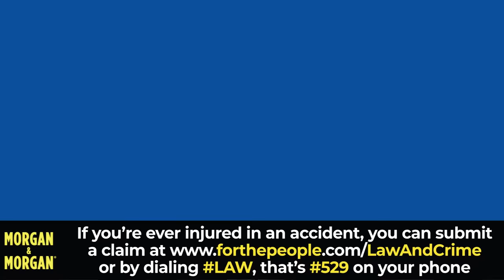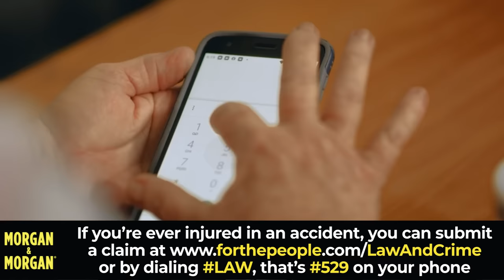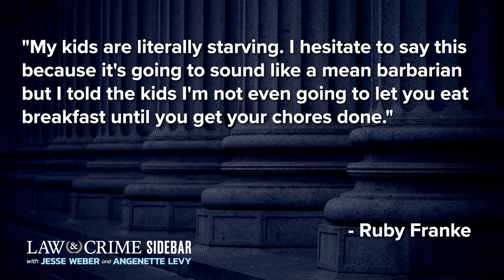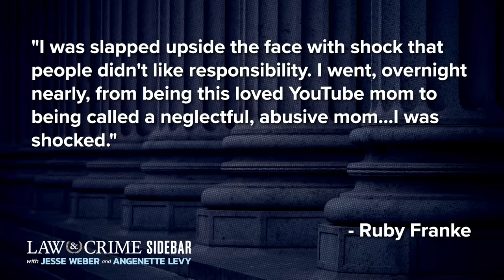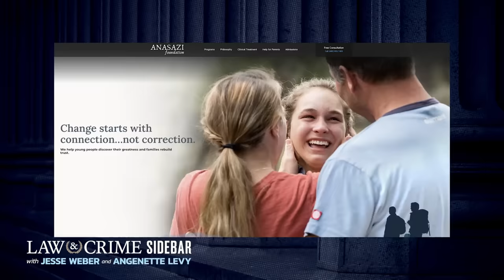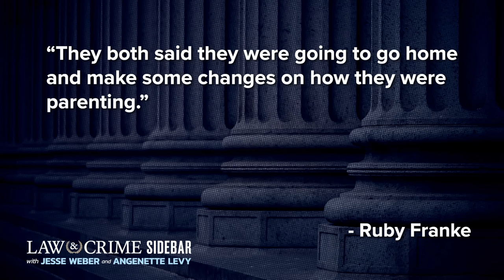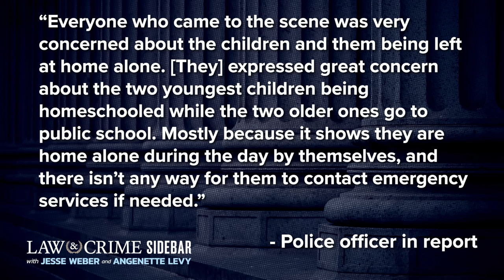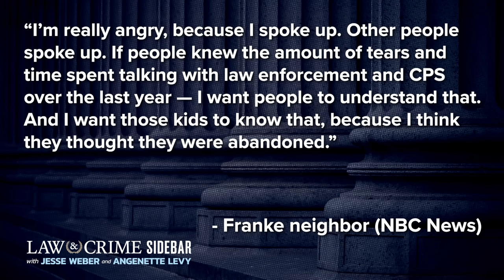The Twisted Case of Ruby Franke — Everything We Know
The YouTube channel “8 Passengers” was once a powerhouse in the family content space on the platform, boasting millions of views each month with over two million subscribers. Ruby Franke and her husband, Kevin Franke, launched the channel in 2015 with a major focus on their six children and parenting skills in their vlog-style videos. The channel’s success came crashing down when YouTube terminated the account just days after Ruby Franke’s 12-year-old son escaped from her business partner’s home “covered in wounds” after he was allegedly tied up using duct tape and starved to the point of emaciation. The Law&Crime Network’s Jesse Weber breaks down the timeline of Ruby Franke’s rise and fall on the YouTube platform.

If you’re ever injured in an accident, you can check out Morgan & Morgan. You can submit a claim in 8 clicks or less without having to leave your couch.